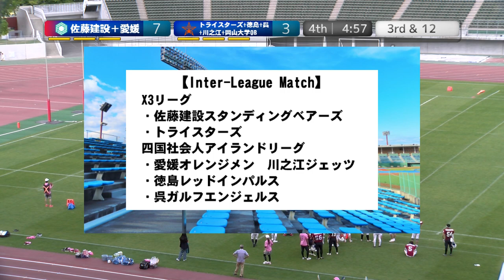20230505【4Q】第35回瀬戸大橋ドリームボウル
2023.5.5(Hol)『第35回瀬戸大橋ドリームボウル』at 岡山シティライトスタジアム
【X3リーグ&四国社会人&関西学生OB】
『トライスターズ』(X3west)
『呉ガルフエンジェルス』(四国アイランドリーグ)
『徳島レッドインパルス』(四国アイランドリーグ)
『川之江ジェッツ』(四国アイランドリーグ)
『岡山大学バジャーズＯＢ』(関西学生リーグ)
『佐藤建設スタンディングベアーズ』(X3west)
『愛媛オレンジメン』(四国アイランドリーグ)

【4Q】

2022シーズンは、NFA日本社会人アメリカンフットボール協会承認の下、全X3westチームの協賛支援企画をたてて頂き、X3westの試合撮影、Youtube配信をさせて頂いています。